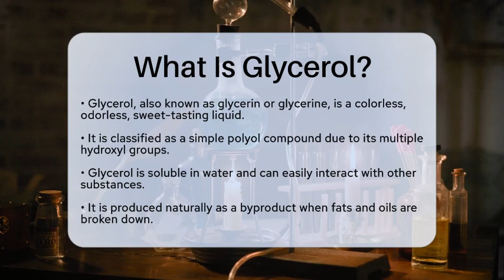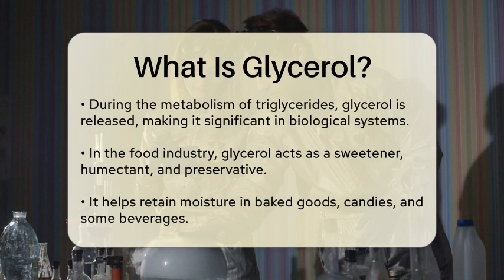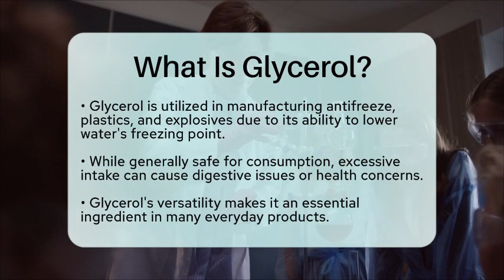What Is Glycerol? - Chemistry For Everyone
What Is Glycerol? Glycerol is a remarkable compound that finds its way into many products we use every day. In this informative video, we will discuss the properties and applications of glycerol, a colorless and odorless liquid known for its sweet taste. You’ll learn how this simple polyol compound is produced in nature and its significance in biological systems.

We will explore glycerol's role in the food industry, where it acts as a sweetener, humectant, and preservative, helping to maintain moisture in various products. Additionally, we will cover its importance in the pharmaceutical and cosmetic sectors, highlighting how glycerol is used in cough syrups, lotions, and creams due to its moisturizing benefits.

Moreover, we’ll touch on glycerol's applications in manufacturing, including antifreeze and plastics, while discussing safety considerations regarding its consumption.

By understanding glycerol, we can better appreciate its contributions to our daily lives and overall health.